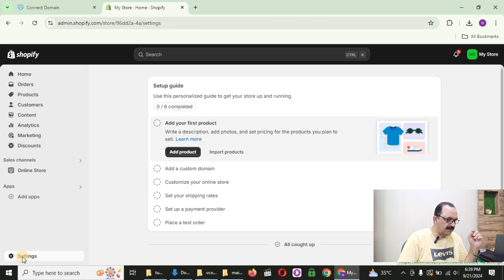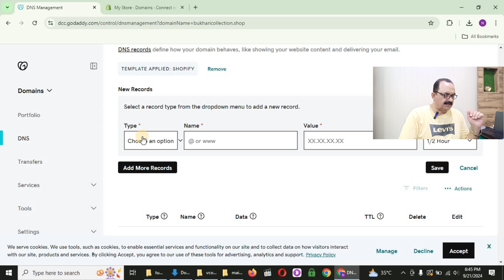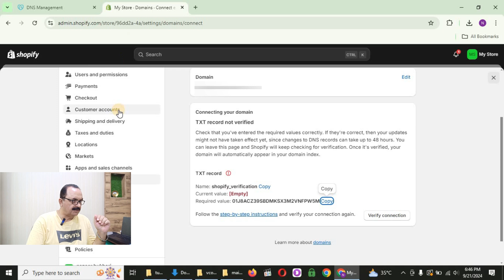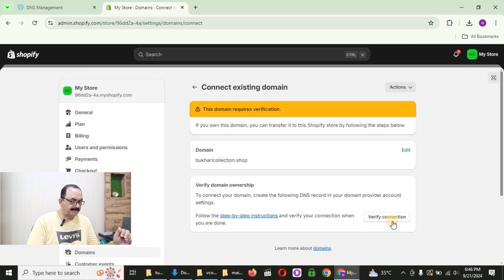How To Fix TXT Error On Shopify Domain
how to fix txt error on shopify domain. txt error on domain. txt error kaise theek kare. domain error. shopify domain error. godaddy domain error. how to fix txt record on godaddy. how to fix txt record on shopify. how to connect domain with shopify store.
Queries Solved?
how to fix txt record
txt record
txt error
domain error
shopify domain error
godaddy domain error
cname
aname
cname record
aname record
txt record fix
domain error fix
domain
shopify domain